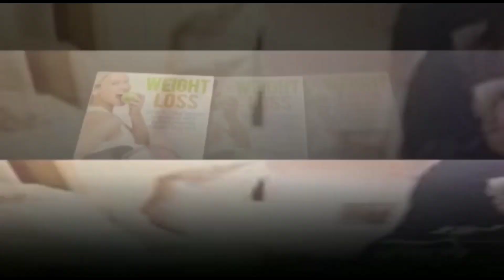Gang att@ck | Furniture ki Dukaan walo ka ek Ghar Par H@mle ke CCTV | Tappachabutra Ps Limits Hyd